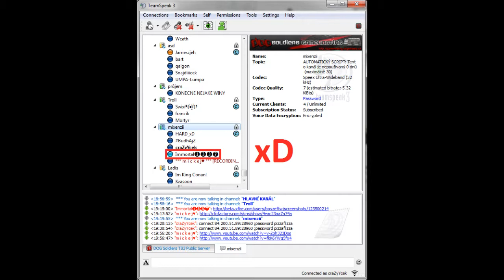Immortal laugh xD